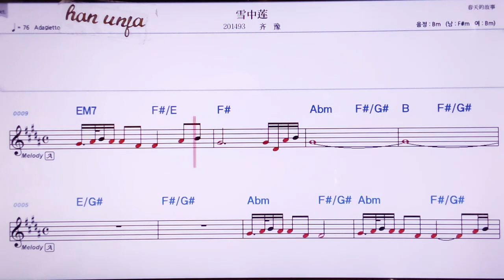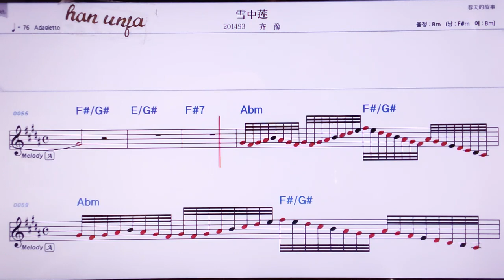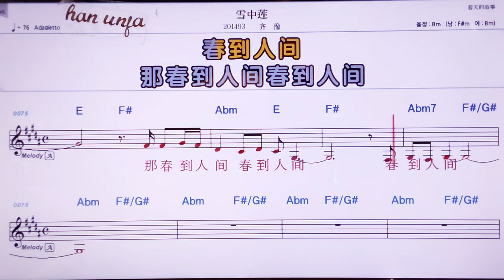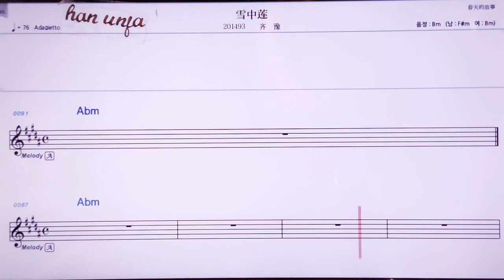💖쉬에쭝리앤/치위 👍MR,노래방, 악보, 코드,Karaoke With Sheet Music